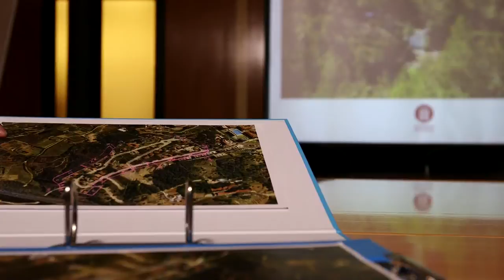Premis ADF 2016. 30 anys de prevenció d’incendis forestals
En la XX edició dels Premis de prevenció d’incendis forestals de la Diputació de Barcelona a les ADF es commemora el 30è aniversari de la col·laboració entre l’administració i la gent del territori amb el mateix objectiu de conservació del patrimoni natural.
En aquests 30 anys, s’han perfeccionat els primers Plans de Prevenció d’Incendis i s’han anat incorporant noves eines per donar solucions a les necessitats que han anat sorgint en relació a la prevenció d’incendis. Aquestes eines serien el Pla d’Informació i Vigilància (amb 20 anys), el Pla de Prevenció en Urbanitzacions i el Programa de Restauració i Millora Forestal per la gestió forestal preventiva (reducció de combustible) i la recuperació del bosc cremat.